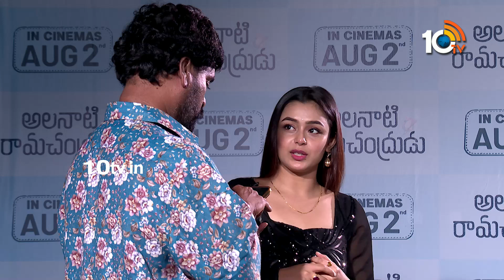నిన్ను లేపుదామని నేను వచ్చినా! : Bithiri Sathi | Alanati Ramachandrudu | Krishna Vamsi | Mokksha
10tv News Channel Owned by Spoorthi Communications Private Limited. 10Tv is one of the leading News channels which the delivers National and International And Regional News Streaming 24/7.10Tv has its wings spread all over the world to deliver the trustful news.Channel Dedicated to General News, LiveReports, Breaking News, Sports News, Weather News, Entertainments, Business Updates, Big Debates, Exclusive Interviews etc.